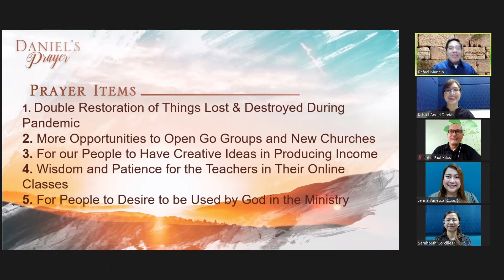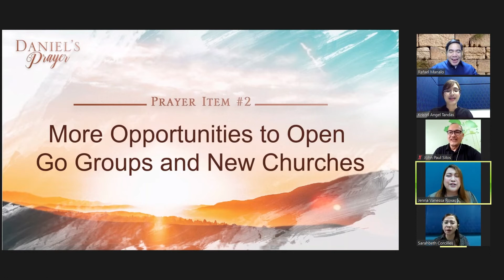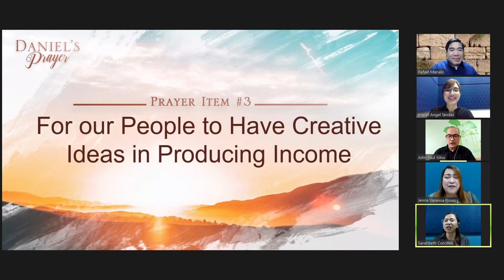Daniel's Prayer - January 26, 2021 (5:45 AM)